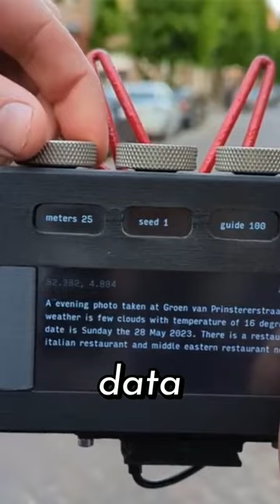📡🖼️ Camera Without A Lense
Experience the future of photography with 'Paragraphica'! This is no ordinary camera – it uses location data and AI technology to create stunning visuals. In this video, we'll dive into how it works, how to dial in your settings, and the unique images it can create. Prepare to embark on a whole new photographic journey! 📡📷